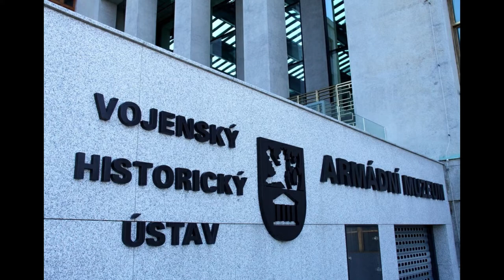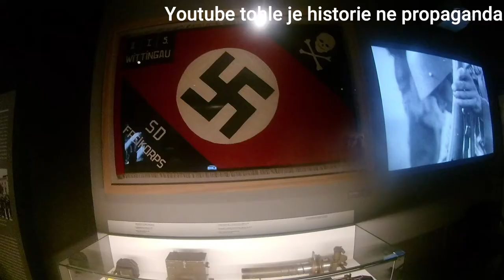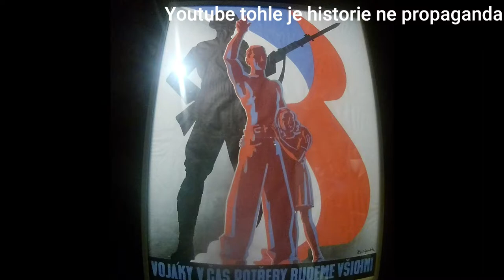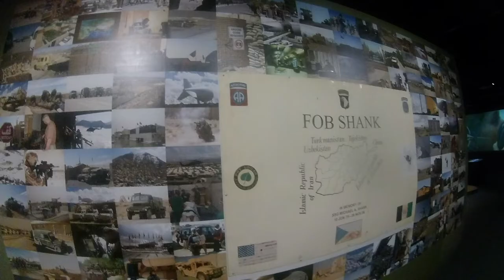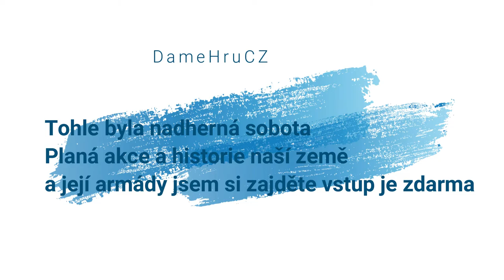návštěva Armádního muzea Žižkov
Discord HeresyLordCZ#5325
Wargaming:DameHruCZSK
WarThunder:KylorenCZSK
Steam:HainzKurvafix